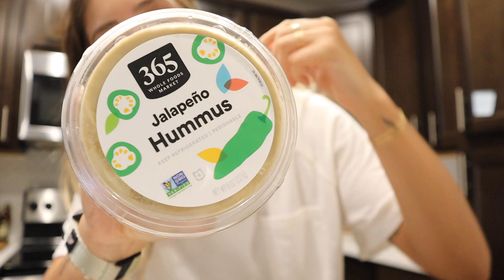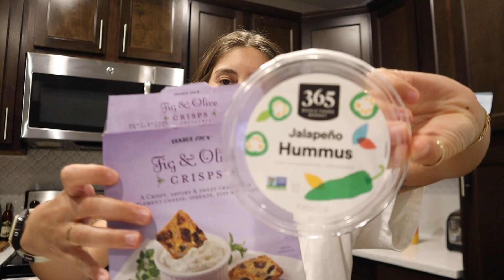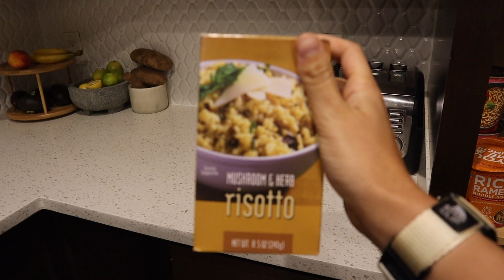Self-Care Sunday Vlog: yoga, pool day & healthy recipes!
Hey guys! I really love this little relaxing Sunday vlog & I hope you do too! :)

MAKE SURE YOU CHECK OUT SUNSHARK!!!

I DROPPED A PODCAST!